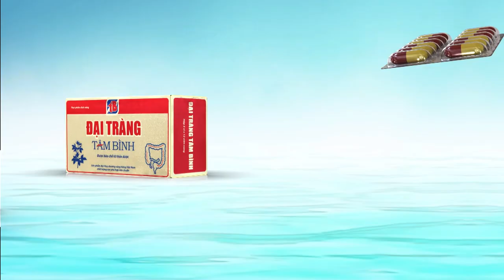Tiểu phẩm: Làm Sếp - DV Hài Lan Mập